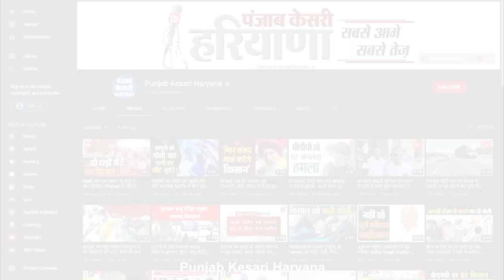Julana की Rally में Birendra Singh पर भड़के Digvijay, मंच से बताया- क्या है दुष्यंत एंड कंपनी